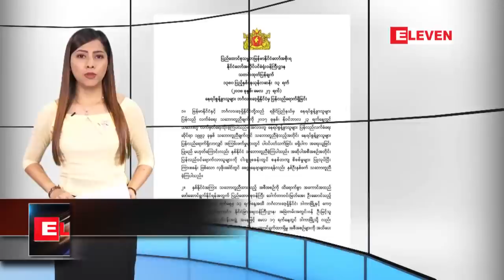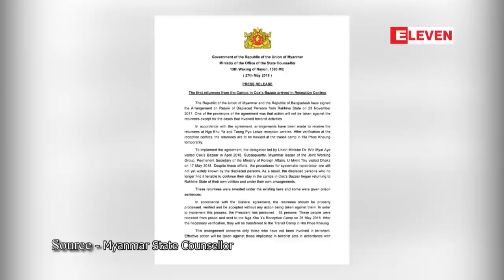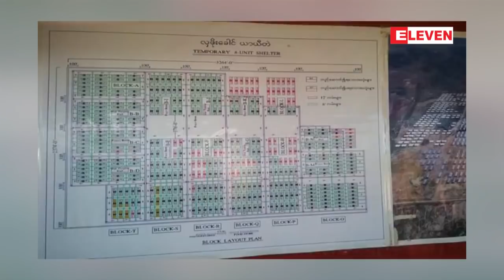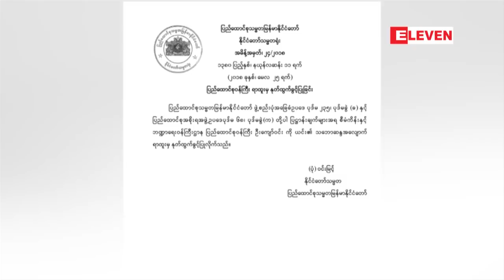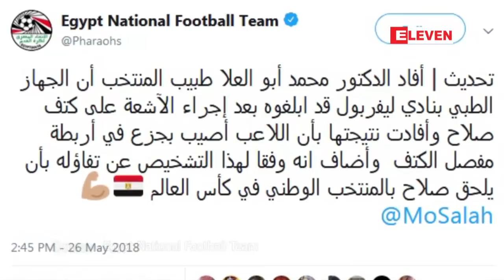ေမလ ၂၇ ရက္ေန႔ ညပိုင္းသတင္းအစီအစဥ္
■ ဘဂၤလားေဒ့ရွ္ဘက္မွ တရားမ၀င္ ၀င္ေရာက္လာ၍ ဖမ္းဆီးထားသူမ်ားထဲမွ စိစစ္ၿပီးေနာက္ ျပစ္ဒဏ္လြတ္ၿငိမ္းခြင့္ျပဳခဲ့သူ ၅၈ ဦးႏွင့္ တရားစြဲဆိုမႈ ရုပ္သိမ္းခဲ့သူ ၄ ဦးတို႔ကို ငါးခူရျပန္လည္လက္ခံေရးစခန္းသို႔ ပို႔ေဆာင္

■ ၀န္ႀကီးေဟာင္း ဦးေက်ာ္၀င္းႏွင့္ပတ္သက္ၿပီး လွ်ိဳ႕၀ွက္အဆင့္အတန္း သတ္မွတ္ကိစၥမွတစ္ပါး ေကာ္မရွင္ ဆံုးျဖတ္ခ်က္မ်ားကုိ သင့္ေလ်ာ္သည့္အခ်ိန္တြင္ ထုတ္ျပန္ေပးမည္ဟု အဂတိလုိက္စားမႈ တုိက္ဖ်က္ေရးေကာ္မရွင္ ထုတ္ျပန္

■ ေလးမ်က္ႏွာၿမိဳ႕နယ္၌ အုပ္ခ်ဳပ္ေရးမွဴးကို တာ၀န္မွရပ္စဲလိုက္သည့္အေပၚ မေက်နပ္သျဖင့္ လႊတ္ေတာ္ကိုယ္စားလွယ္ ႏွစ္ဦးအား အင္အား ၄၀၀ ခန္႔ဆႏၵျပ

■ တ႐ုတ္ႏွင့္ အိႏၵိယ အၿပိဳင္ဝယ္ယူေနမႈေၾကာင့္ မႏၱေလးပဲေစ်းကြက္တြင္ ေျမေထာက္ပဲ ေစ်းဖြင့္ထားေသာ္လည္း ပစၥည္း၀ယ္မရ ျဖစ္ေနဟု ပဲကုန္သည္မ်ားေျပာ

■ ရုရွားထံမွ ေလေၾကာင္းရန္ကာကြယ္ေရးစနစ္ ၀ယ္ယူမည့္ တူရကီႏိုင္ငံကို ဖိအားေပးေနသည့္ အေမရိကန္အား သမၼတပူတင္ ရႈတ္ခ်

■ ဗင္နီဇြဲလားႏိုင္ငံကို အေရးယူပိတ္ဆို႔မႈမ်ား ဆက္လက္ျပဳလုပ္သြားမည္ဟု အေမရိကန္ဒုသမၼတ ေျပာၾကား

■ ကင္ဂ်ံဳအန္းတြင္ ႏ်ဴကလီးယား လက္နက္ဖ်က္သိမ္းေရး ဆႏၵအခိုင္အမာရိွေနဟု ေတာင္ကိုရီးယားသမၼတ

■ အစၥေရးတုိက္ေလယာဥ္မ်ား ဂါဇာကမ္းေျမာင္ေဒသေတာင္ပို္င္းရွိ ဟားမက္စ္အဖြဲ႕၏ ေျခကုပ္စခန္းမ်ားအား တိုက္ခုိက္

■ လေပၚတြင္ ေျခခ်ခဲ့သည့္ ေလးဦးေျမာက္လူသား အေမရိကန္အာကာသယာဥ္မွဴး အလန္ဘင္း ကြယ္လြန္

■ ခ်န္ပီယံလိဂ္ၿပိဳင္ပြဲကို CR 7 ခ်န္ပီယံလိဂ္အျဖစ္ အမည္ေျပာင္းသင့္သည္ဟု စီေရာ္နယ္လ္ဒိုဆို

■ ဆာလာ၏ ဒဏ္ရာမွာျပင္းထန္ေၾကာင္း လီဗာပူးလ္နည္းျပ ယာဂန္ကေလာ့ပ္ဆိုခ့ဲေသာ္လည္း အီဂ်စ္ေဘာလံုး အဖြဲ႕ခ်ဳပ္က ကမၻာ့ဖလားတြင္ ပါ၀င္ႏိုင္မည္ဟု ယံုၾကည္ေန